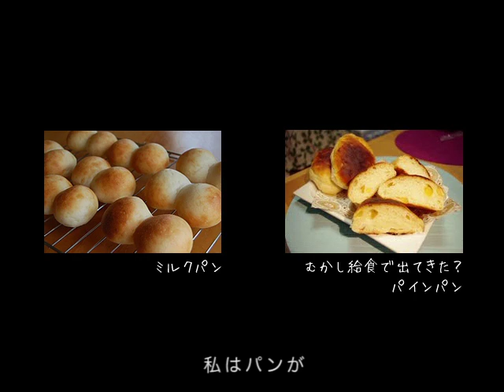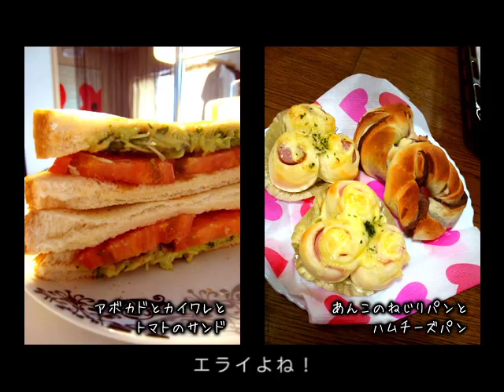SINGERS GUILD - パンってエライ！ feat. 高宮マキ (Official Lyric Video)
[iTunes] [着うたフル(R)](携帯) [QRコード・空メール]

国内外で活躍するクリエイター集団 SINGERS GUILD　(シンガーズギルド) の7月度配信曲！

キッチン・ミュージック第４弾はパンのうた。自分でパンを焼いたことありますか？もちろん焼きたてのパンは美味いんだけど、それ以上に贅沢なのはパンが焼けたときにキッチンを包み込む匂い、そしてオーブンを開けたときに感じる幸福感。だからやっぱパンはスゴイなぁ～、好きだなぁ～、食べたいなぁ～。やっぱパンってエライ！そんなうた。

Written by 高宮マキ, Ryo Ito
Composed by 高宮マキ
Track produced by 石成正人

心に響くメロディー、胸を打つ歌詞、そして、その感動を届けるシンガー。複雑になり過ぎた音楽シーンの中で、当たり前のことをシンプルに伝えていきたい。それがSINGE­­­­­RS GUILDのたったひとつのコンセプトでありプロフィールです。日本国内だけでなく世界で活躍するクリエイターたちの手による素晴らしい作品を、毎月テーマを決めて数曲-­­­­­ずつコンスタントにリリースしていきます。